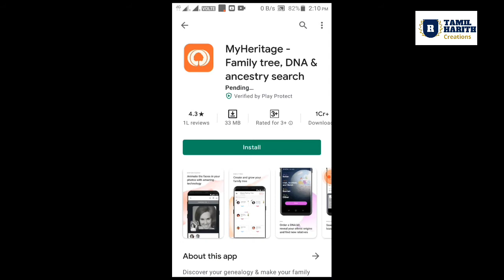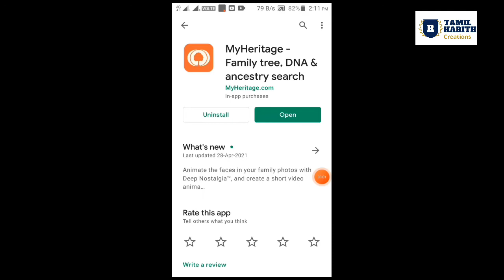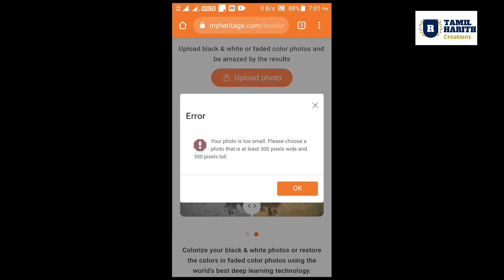உங்களுக்கு பிடித்தவரை மீண்டும் உயிரோடு வரும் அனுபவத்தை தரும் App | My Heritage | app review